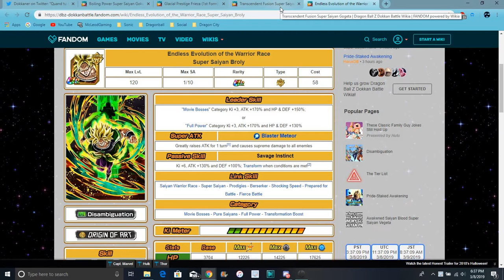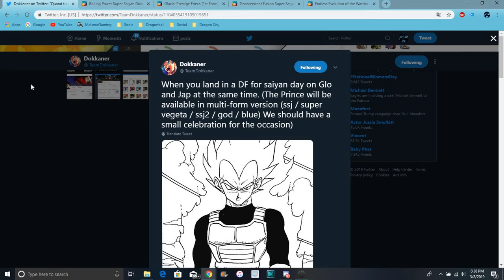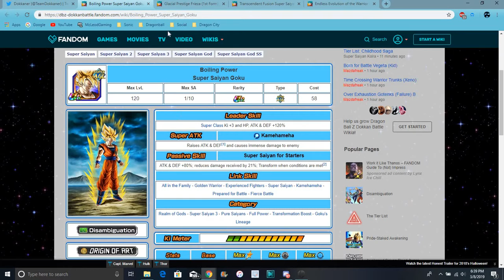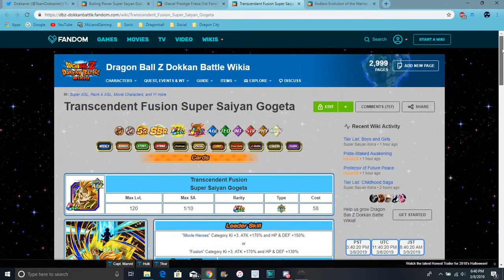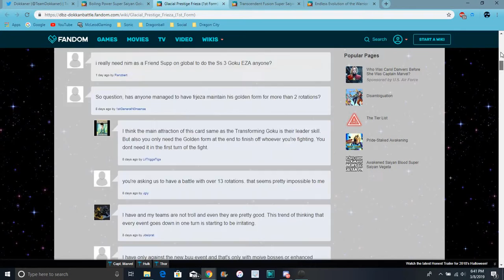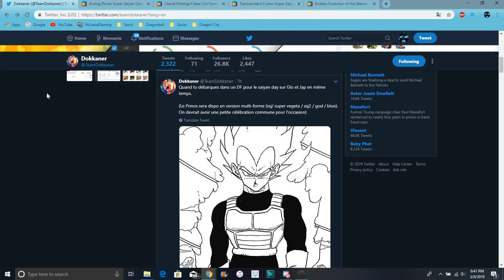A New Transforming Vegeta Is Coming To Global & JP Soon All Info DBZ Dokkan Battle